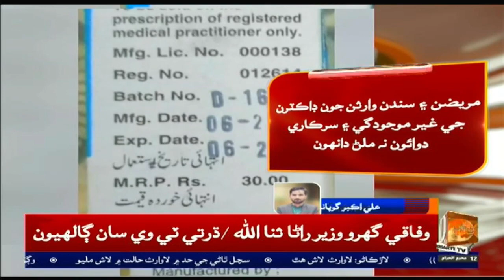خيرپور: سول اسپتال ايندڙ مريض ڊاڪٽر جي کوٽ ۽ دوائون نه ملڻ تي دربدر